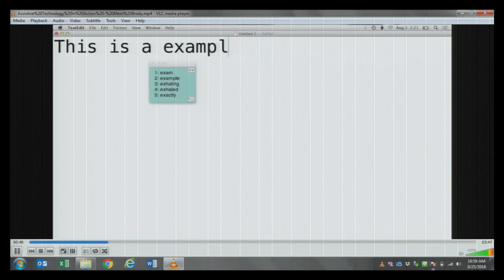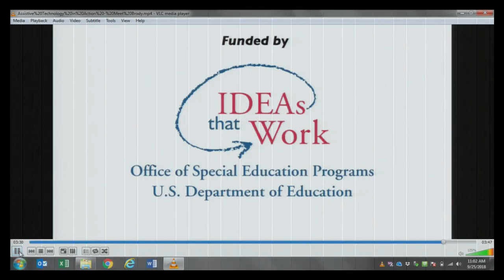Assistive Technology Aids Students with Individualized Education Plans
The Senate Education Committee is dedicating several meetings to explore the rising cost of special education.  During their September 25 meeting, Jody Manning and Don McNeil of the PACER Center demonstrate ways that assistive technology can help students with specialized needs learn.